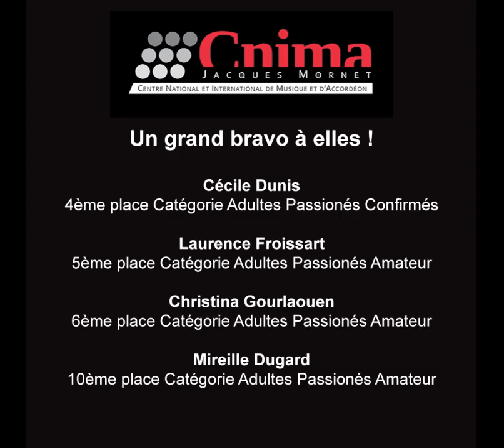Les stagiaires du CNIMA International Open Trophy (Confédération Mondiale de l’Accordéon) Nov. 2021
Un grand bravo à Cécile Dunis, Laurence Froissart, Christina Gourlaouen et Mireille Dugard pour leur participation à l’International Open Trophy (Trophée Mondial, Confédération Mondiale de l’Accordéon) en Novembre 2021 !
Ils font la fierté du CNIMA !
De belles prestations qui débouchent sur des résultats plus qu’encourageants suite à leurs stages au CNIMA !